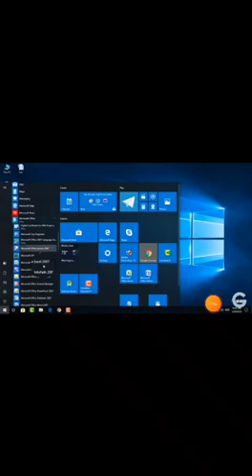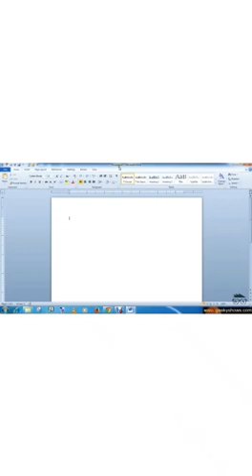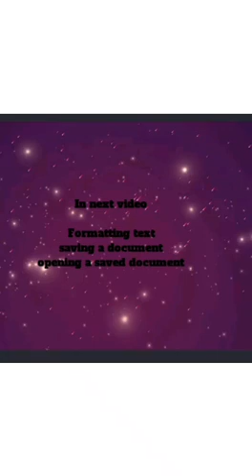Class 3rd computer work 👆🏻